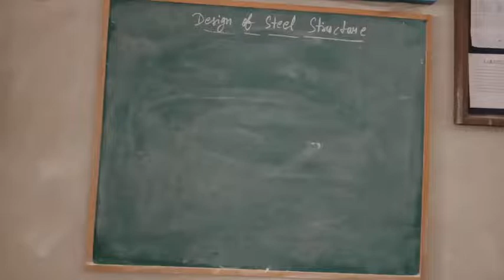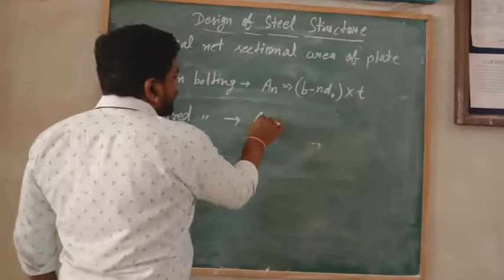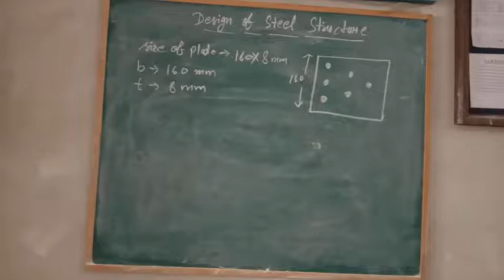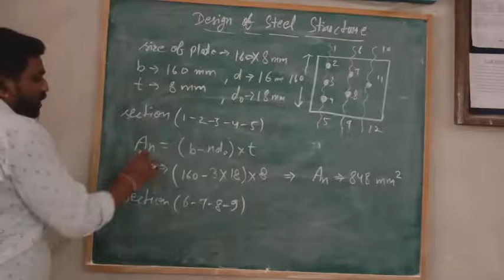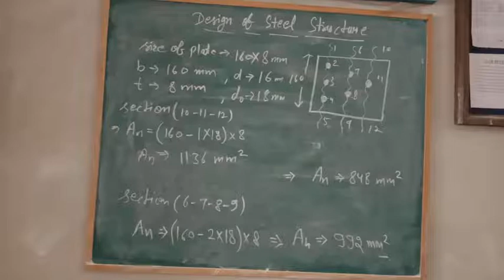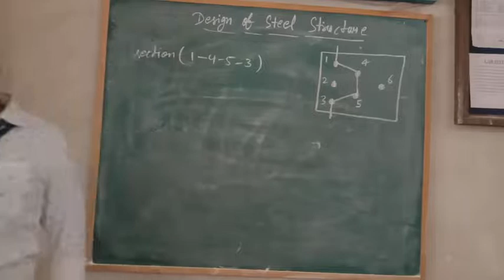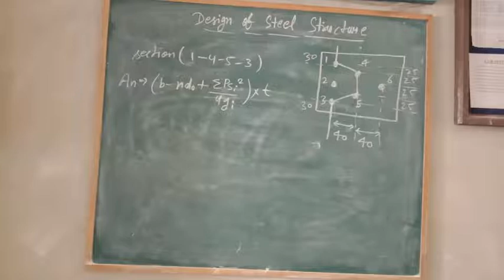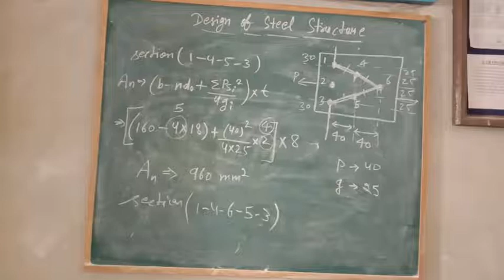VL-42_Design of Tension Member_Part-3_DSS